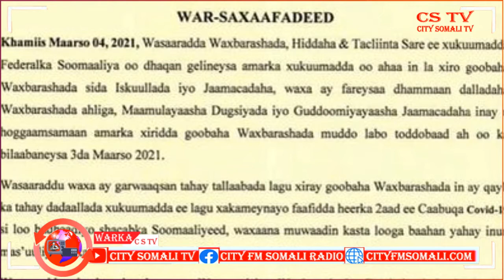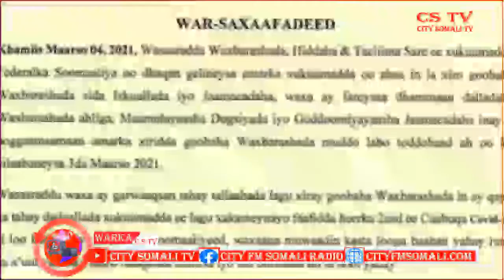WASAARADA WAXBARASHADA DALKA OO ADKEESAY WAR KASO BAXAY XUKUUMADA SOMAALIYA BY ZEKI LOVE